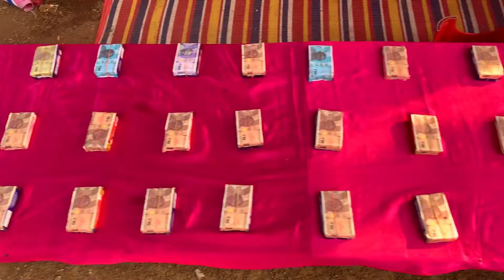జాతర పోతే 😂 || Jatharapothe Ultimate కామెడీ don't miss it'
Description: Immerse yourself in the rich cultural tapestry of Telugu folk music with our rendition of "Jathara Pothe." Known for its vibrant rhythms and heartfelt lyrics, this timeless folk song captures the essence of rural life and celebration.

Join us on a journey through the lush landscapes of Andhra Pradesh and Telangana, where the spirit of community and tradition thrives. Let the melodious strains of the vocals and traditional instruments transport you to a world of joy and nostalgia.

jatharapothe

jathara vibes

jathara dj songs

jathara songs

jathara pothunna pilla dj song

jatharagni badhane ke upay

jatara

jathara restaurant hyderabad

jathara songs telugu

jatharamma jathara song

Jatharapothe comedy video YouTube video

Jathara Pothe Comedy Skit - Hilarious Take on the Traditional Telugu Folk Song

Description: Get ready to burst into laughter with our uproarious take on the classic Telugu folk song "Jathara Pothe." In this side-splitting comedy skit, we bring a hilarious twist to the traditional narrative, guaranteed to tickle your funny bone.

Join us as we embark on a rib-tickling journey filled with quirky characters, witty dialogue, and comedic situations that will leave you in stitches. From unexpected plot twists to comedic timing, this video promises non-stop entertainment for all ages.

jcb

jcb video

tractor video

tractor

dj song

telugu movies

pareshan boys

dj songs

jcb tractor

manu videos

shorts